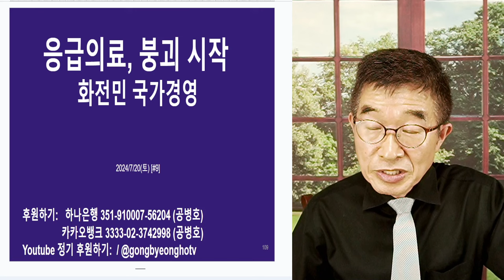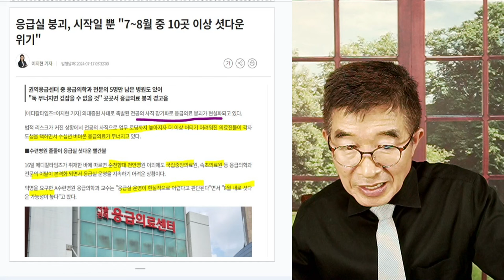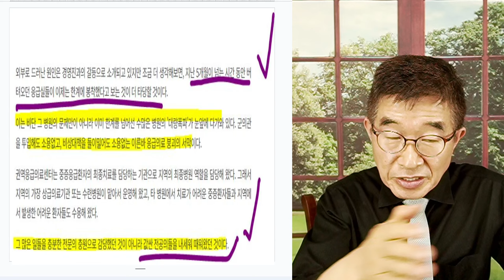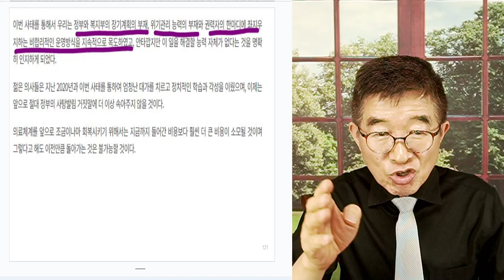응급의료, 붕괴 / 화전민식, 국가경영 / 땜빵씩, 국가경영 / 현장 소리 외면한 결과 폭발직전 / 전공의 나간 부작용 폭발 [공병호TV]